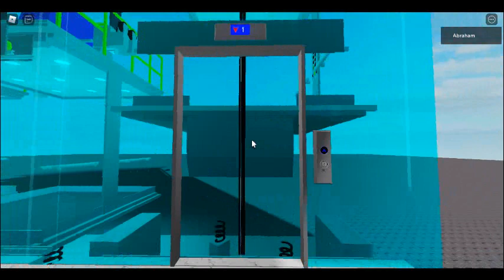MCR ironingdale lifts in roblox